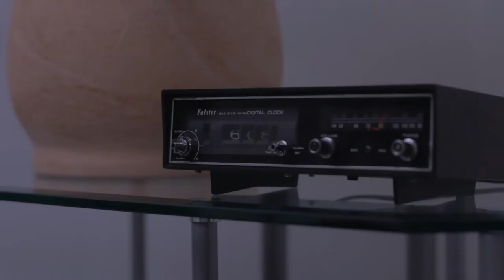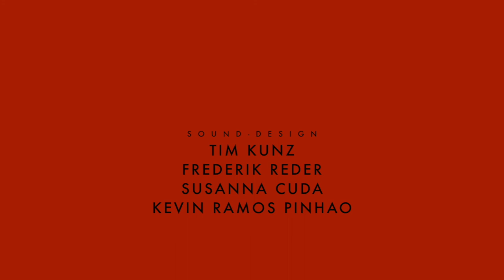Norma - The man who loves flowers | Shortfilm | Kurzfilm | Stephen King | Psychopath | Horrorfilm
Eine ältere Produktion aus 2018 📽️

Dieser Kurzfilm ist inspiriert durch "The man who loves flowers " von Stephen King.

Ein Filmprojekt der Bergischen Universität Wuppertal.

Synopsis:
Ein Mann trifft auf eine Frau
(Vorsicht der Film enthält gewaltvolle Szenen)

00:00 Intro
00:44 Auf dem Weg
01:23 Das Aufeinandertreffen. Kurzer Dialog.
02:14 Ab jetzt wird es brutal. Achtung! Gehaltvolle Szene !!!
03:03 Abspann
03:26 Bonus Szene
03:39 weiterer Abspann

Cast:
Bettina Gartenmann
Angelo Fabio

Filmcrew:
Regie: Kevin Ramos Pinhao und Frederick Reder
Kamera: Philipp Roszykiewicz
Ton: In-Won Leo und Tim Kunz
Skript: Johanna Scholz